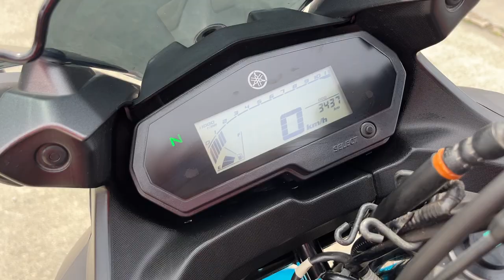FZ25 中古車 バイクショップ名:エナジーモータースタイル 伊丹市本店